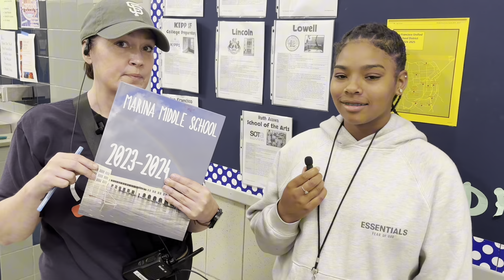Marina Childhood Toys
Students reminisce about their childhood toys.